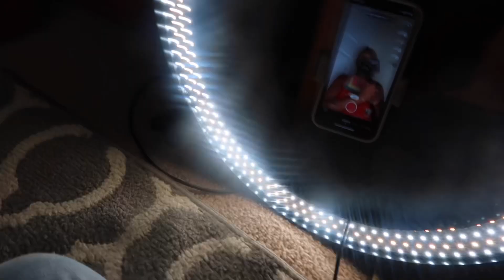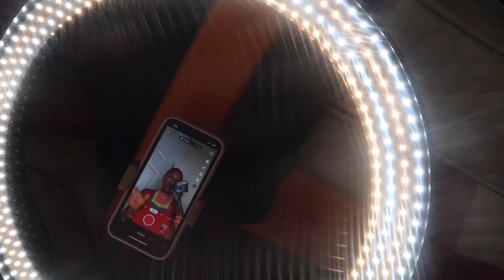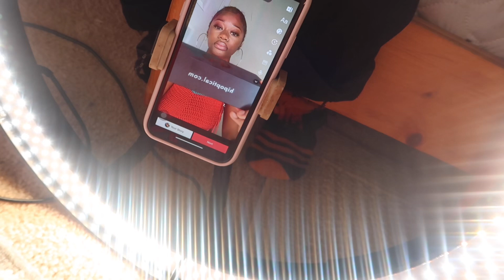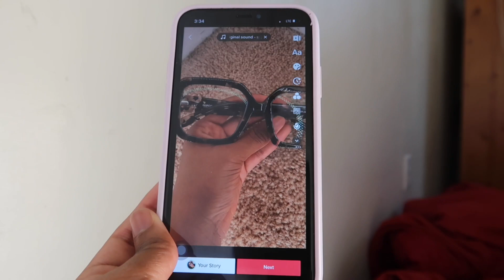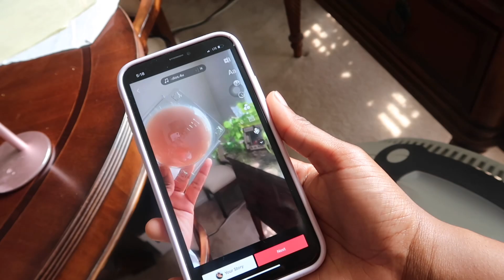A day in the life of a content creator : Amazon promo, Fashion brand promo, Filming set up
ONLY (@1fineeegal) • Instagram photos and videos

share_id=OT13QTQ2&locale=en_US

1fineeegal

How old am 1? 21
Where I'm from? Atl
What do I use to edit? iMovie
When's my birthday? April 25